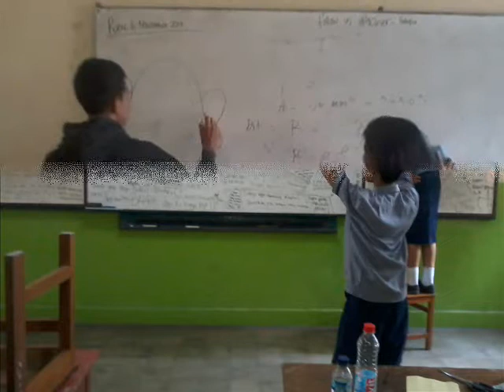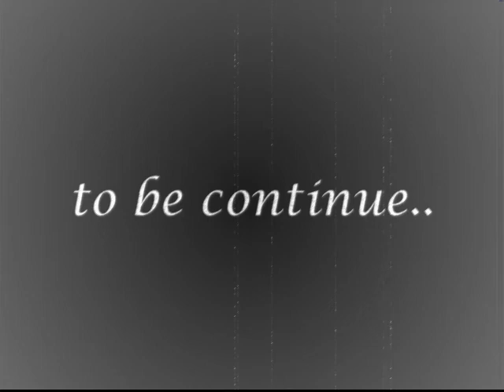Movie of C Class( Smp Xaverius 2 Palembang)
Cuma iseng aja sih buatnya, soalnya kemaren lagi bosen, dan inilah yang terjadi, terbentuklah sebuah video wkwk! Isinya sih foto" anak dari kelas 8-9 C xD